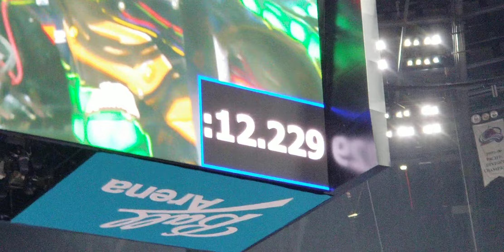Jurassic Attack Timed Racing (Denver 8/15/21)